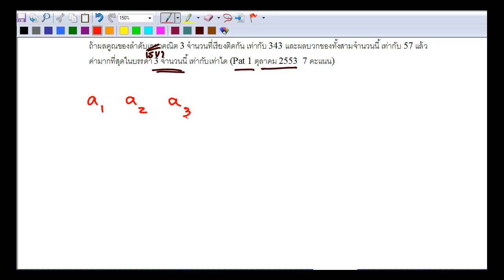ลำดับอนุกรม ข้อ 34 Pat1 ตุลาคม 53 ข้อ 49